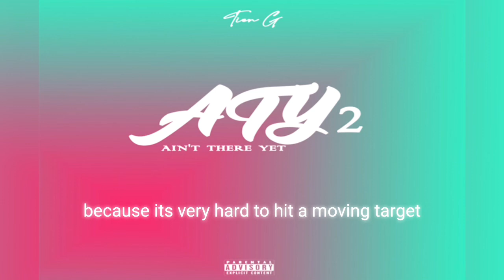3. Tien G - I Was Just 15